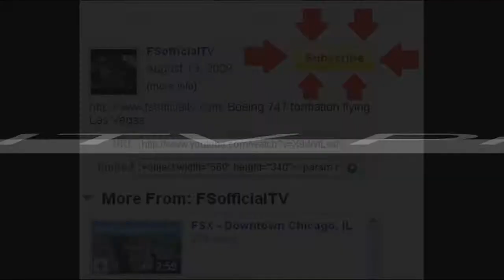MD-11 American Airlines Las Vegas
follow me on twitter md 11 american airlines las vegas mccarran Las Vegas nevada fsx flight simulator x flight sim x Las Vegas usa united states of america strip paris hotel and casino resort spa mon ami gabi hotel